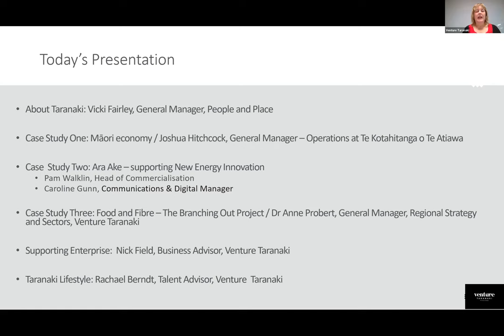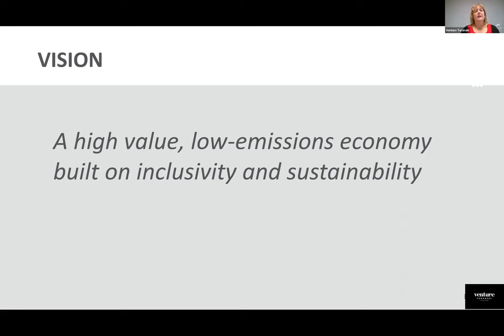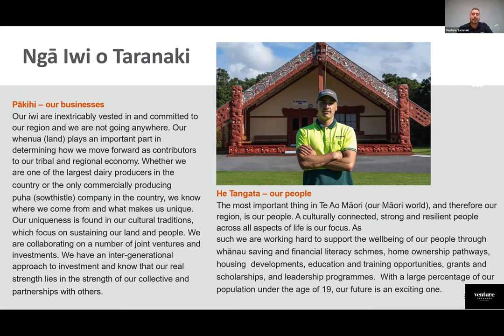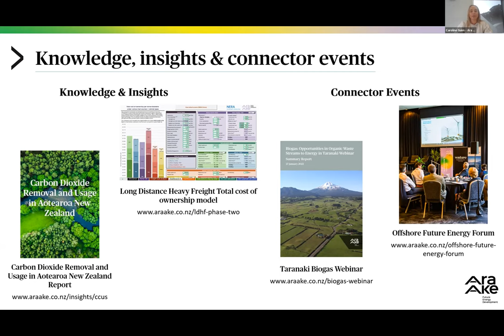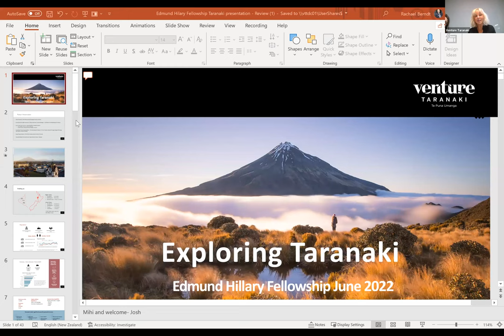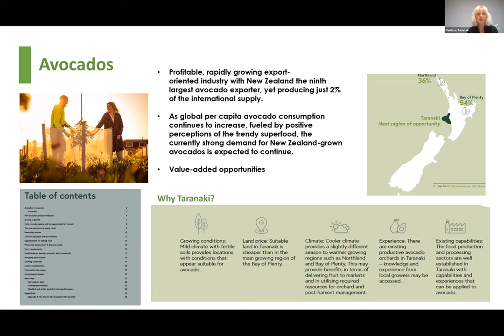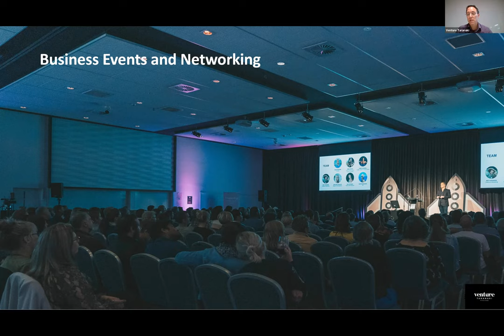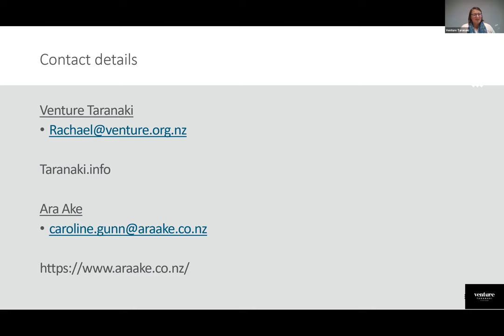Taranaki (New Plymouth+)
Watch this "Regional NZ Series" where we showcase what the regions of NZ have to offer as a place to live, work and contribute from afar.

+++ Taranaki

Where is Taranaki
- location map
- general stats
- welcome video – Taranaki Story Header Video)

Life in Taranaki
- key lifestyle points, education, housing, examples of activities (include any awards etc)
- about the region, data etc.
 Sectors
* Key opportunities, what’s happening, niche sectors etc
Case studies
* Branching Out, history of the project, what’s net and what expertise would be good to attract? (15 minutes)
*  Ara Ake what is Ara Ake? What talent needs are the seeing and where could fellows add value.  (15 minutes)

This is a series organised by the Edmund Hillary Fellowship in collaboration of the regional city councils and/or development agencies.
This session was held on 10 June 2022 NZT.